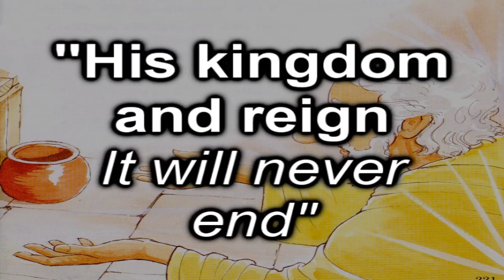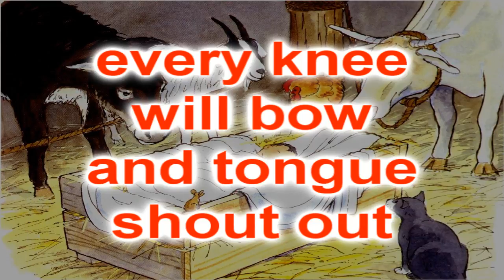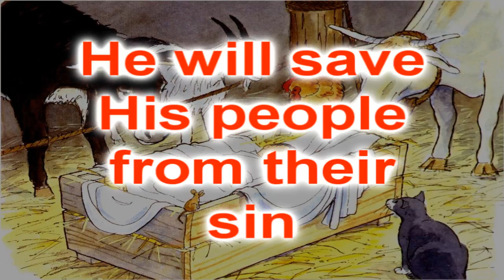The Angel Gabriel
Brilliant Christmas song by Ishmael